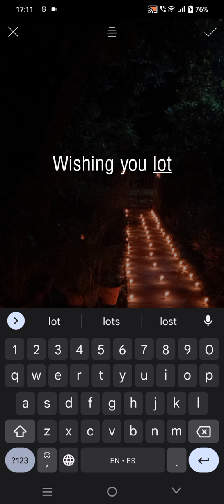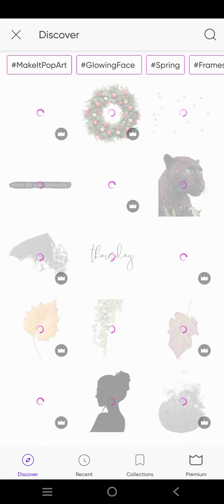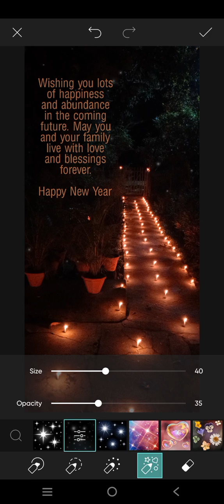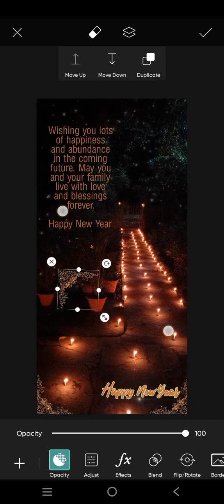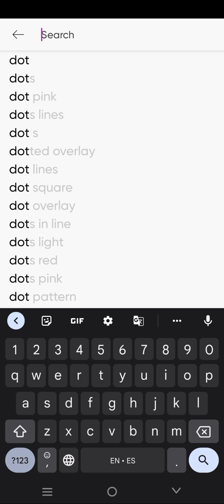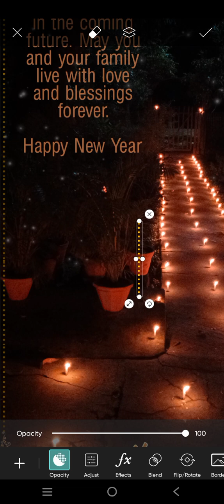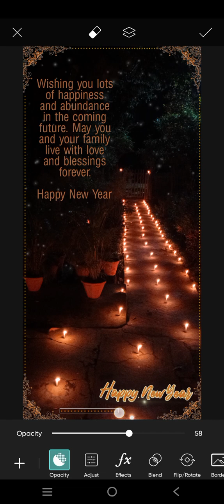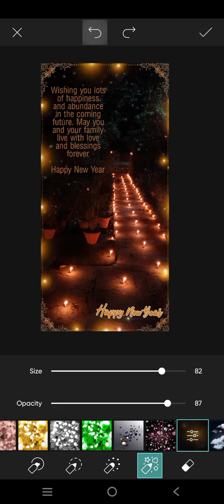Design 126 ~ Candles at home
Follow on Instagram : shorturl.at/jpAQ4